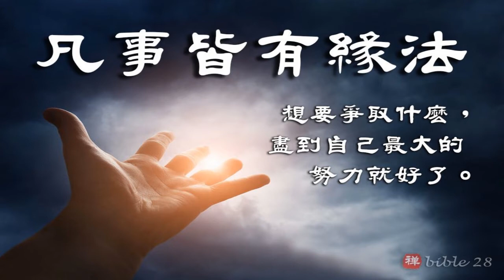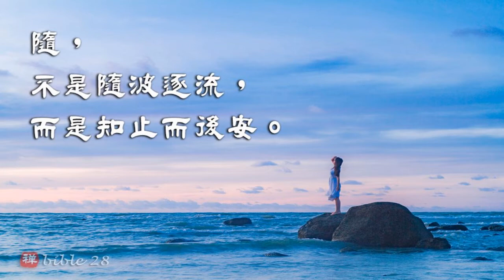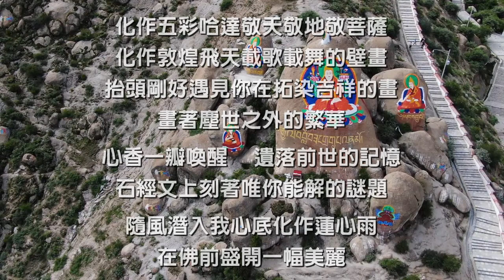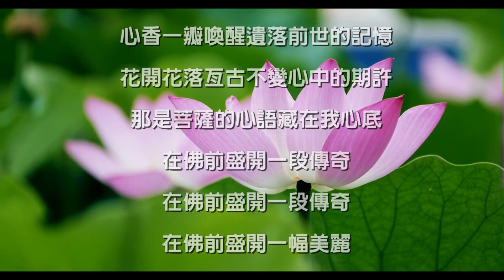今生的妻子，紅顏，情人。前世到底和你是什麼關係？緣來要惜，緣盡要放。凡事皆有一個緣法,一半要爭，一半要隨。想要爭取什麼，盡到自己最大的努力就好了。要學會享受過程，淡化結果。片尾/ 曲蓮心雨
歌名：蓮心雨
編曲：張浩
歌手:雲泉法師
化作五色經幡轉山轉水轉佛塔
化作風馬旗子飄揚浩瀚蒼穹下
轉身剛好遇見你在書寫吉祥的話
畫著漫步雲端的蓮花
化作五彩哈達敬天敬地敬菩薩
化作敦煌飛天載歌載舞的壁畫
抬頭剛好遇見你在拓染吉祥的畫
畫著塵世之外的繁華
心香一瓣喚醒
遺落前世的記憶
石經文上刻著唯你能解的謎題
隨風潛入我心底化作蓮心雨
在佛前盛開一幅美麗
心香一瓣喚醒遺落前世的記憶
花開花落亙古不變心中的期許
那是菩薩的心語藏在我心底
在佛前盛開一段傳奇
心香一瓣喚醒
遺落前世的記憶

今生的妻子，紅顏，情人。前世到底和你是什麼關係？／雲谷禪師
緣來要惜，緣盡要放，隨方就圓，無處不在。

人生的幸福，一半要爭，一半要隨。

爭，不是與他人，而是與困苦。隨，不是隨波逐流，而是知止而後安。

爭，人生少遺憾；隨，知足者常樂。最怕該爭時不爭，該止時不止，總在糾結中痛苦著。
有些是我們所愛的，卻是我們所不能得到的。面對這類人或事物，不要太過執念，那是緣分沒到。如果因為我們所喜愛而沒能得到，便陷入煩惱，從而無法自拔，那便是自己折磨自己了。

得知無法得到那人或事物的時候，我們受了一次傷害，之後，我們又不停地回想起那場景，不斷地進行自我傷害。
凡事皆有一個緣法，想要爭取什麼，盡到自己最大的努力就好了，不要想著一定得得到，那樣是不現實的。要學會享受過程，淡化結果。

只要過程中我們有所收穫，有所感悟，便是成功了。如果一定要盯著結果不放，不僅無法體驗過程中的美好，還會經常失望。

所謂盡人事，安天命。要事事皆努力，不要求事事皆萬全。